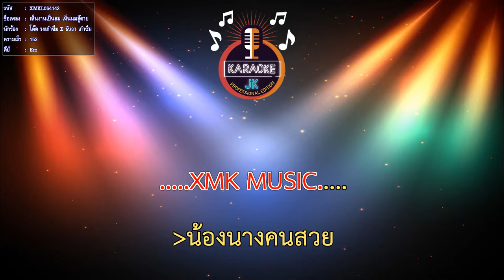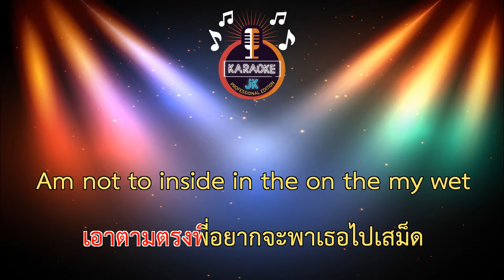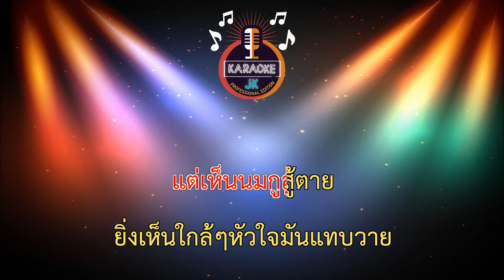เห็นงานเป็นลม เห็นนมสู้ตาย (153-Em) - โต๊ด วงเก๋าซึม X ธันวา เก๋าซึม【 Cover By คาราโอเกะดนตรีสด 】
เพลง : เห็นงานเป็นลมเห็นนมสู้ตาย
ศิลปิน : โต๊ด วงเก๋าซึมXธันวา เก๋าซึม
ผู้แต่งคำร้อง/แร็พ: ธันวา เก๋าซึม
ทำนอง:วันชัย ปักกาเว/เก๋าซึม
เรียบเรียง:วันชัย ปักกาเว/เก๋าซึม